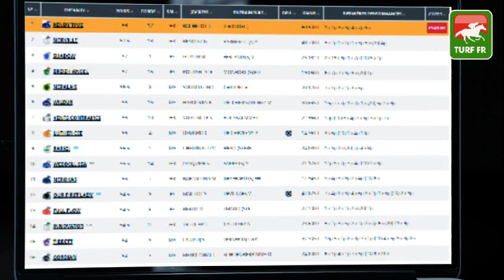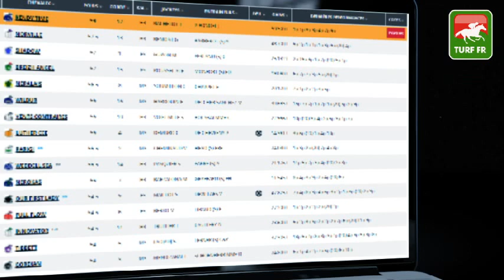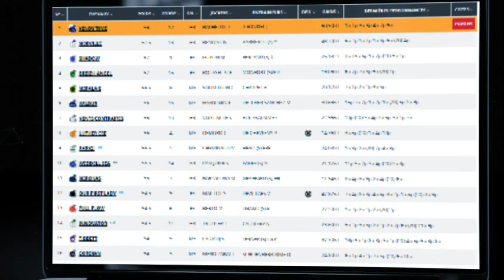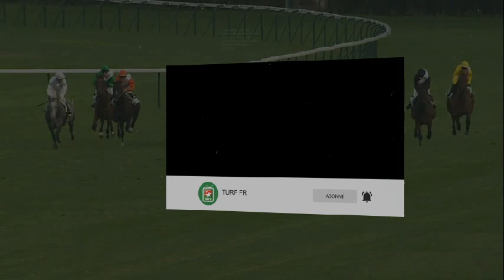Minute Quinté TURF FR : PRIX DES CHENETTES - Samedi 28 Aout 2021 - Deauville 🏇 PMU #250955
🥇 Retrouvez le pronostic exclusif de notre expert Turf Lucius Simenon pour le PRIX DES CHENETTES le Samedi 28 Aout 2021 à l'hippodrome de Deauville en France.

✅ NOS LOGICIELS TURF :
✔️ Logiciel TURF INFO Professionnel Edition: